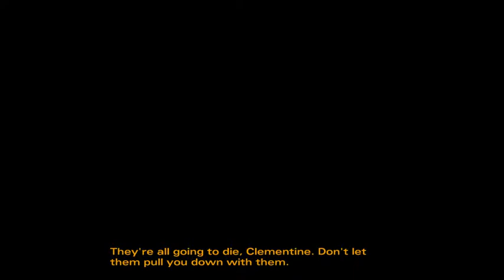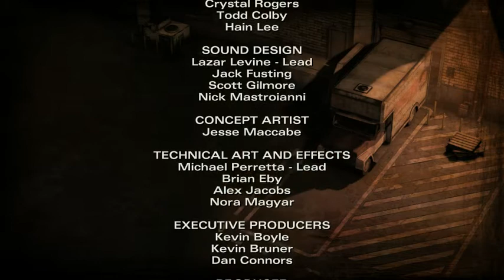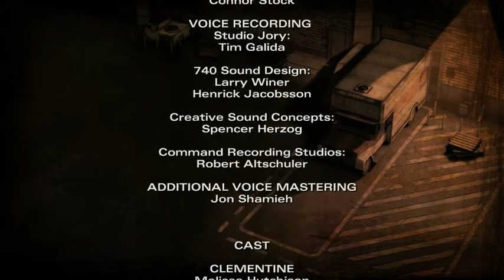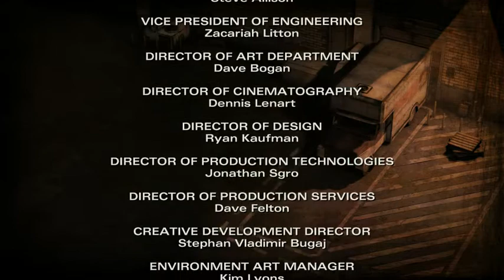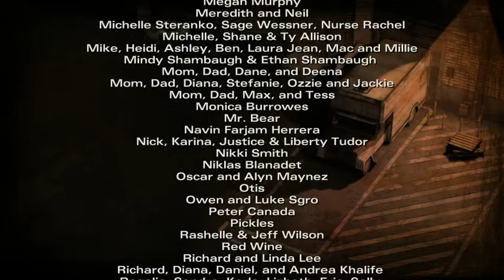The Walking Dead Season 2 Episode 3 - 6 / 6